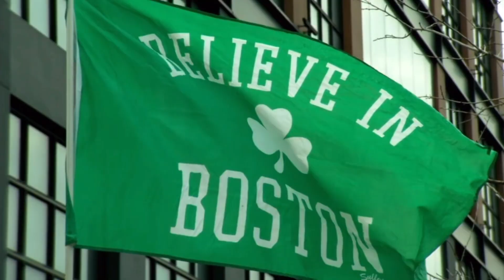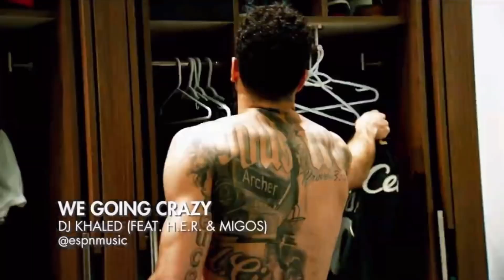2023 NBA Playoffs on ABC: East Semis Game 7 (PHI @ BOS) Courtside + Intro